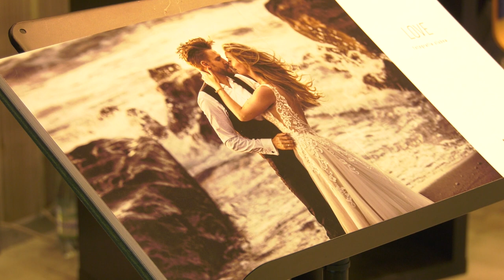Targi Ślubne w Katowicach 19.02.2023